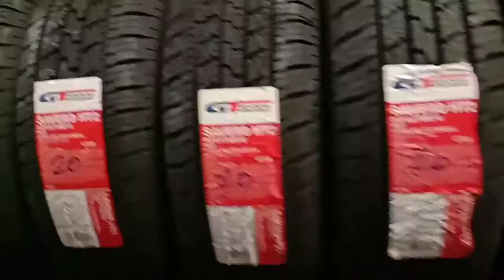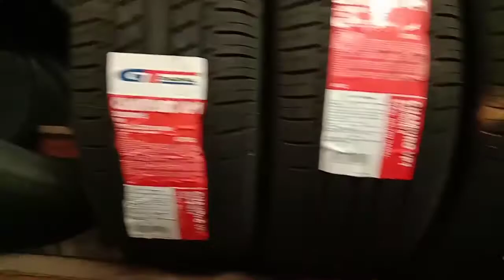DIY ARANGE TYRE / HAPPY 500+ SUBSCRIBERS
THANKFUL AND BLESSED